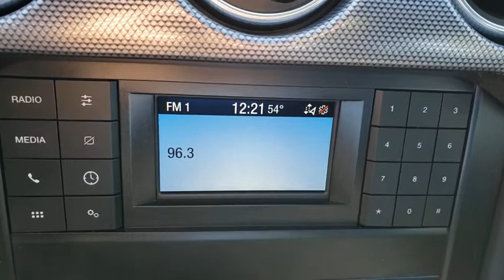2020 FORD MUSTANG Las Vegas, Henderson, Boulder City, Willow Branch, Nelson, NV 20C0292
Kona Blue New 2020 FORD MUSTANG available in Las Vegas, Nevada at Gaudin Ford. Servicing the Henderson, Boulder City, Willow Branch, Nelson, NV area.

Gaudin Ford
6625 West Roy Horn Way

Price includes: $1750 - Retail Customer Cash. Exp. 03/31/2021 $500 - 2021 Military Appreciation Bonus Cash. Exp. 01/03/2022